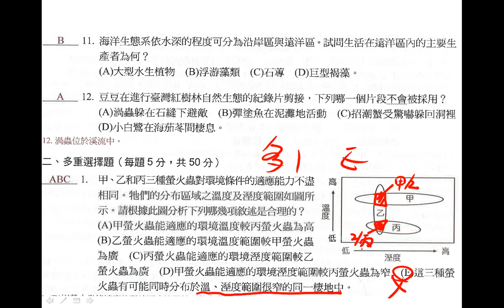t10701高二進度考ch6 3多選01E二恭